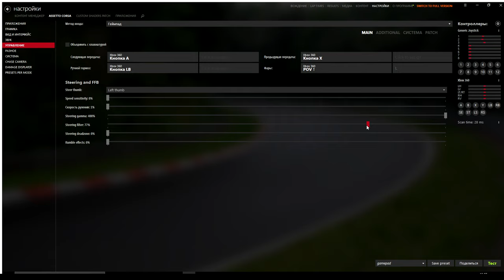ASSETTO CORSA. МОЖНО ЛИ ИГРАТЬ НА ГЕЙМПАДЕ?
🖥 Железо:
🖥 GIGABYTE Z370PD3